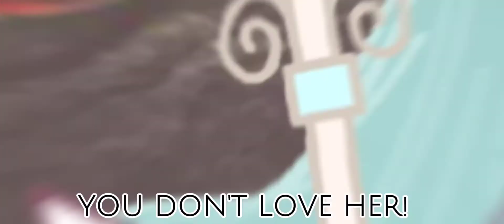"Angel OR Demon?" | Violetta and Angel Guard! Violetta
So, to clarify...The Angel Guard version of Violetta is more of a bad ending for her. Angel Guard! Violetta is more of an yandere than the original.

Character:

• Violetta Von Valentine

• Angel Guard! Violetta

Sooo Enjoy!
               💖~ Ponyverse14